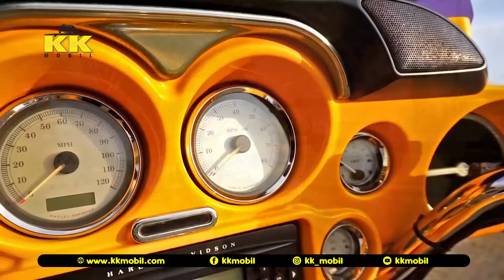PESAING TANGGUH HONDA GOLD WING | HARLEY DAVIDSON STREETGLIDE | KK MOBIL SHOWROOM BEKAS SURABAYA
Dijual : Harley Davidson Streetglide
➡Tahun : 2013
➡Warna : Kuning
➡Mesin : 1.745cc
➡Kilometer : 2ribu
➡Fitur : Fog Light, 2 Speaker, Bluetooth, Voice Control, Cruise Control,
➡Lokasi : Lenmarc Mall Surabaya
➡Terima cash - Kredit (Tahun 2010 keatas) - tukar tambah
➡ Jika ingin lebih yakin unit boleh di cek ke bengkel resmi!
Minat Serius, Langsung Telepon aja yah Boss! Terima kasih
KKmobil - Titip, sewa, jual, tukar tambah, dan beli semua tipe mobil, jip, bus, & truk. (KIRIM DENGAN TOWING KE SELURUH INDONESIA)
- Jl. Mayjen Yono Suwoyo CARSENTRO (Depan Lenmarc Mall) Surabaya Buka Setiap Hari Jam 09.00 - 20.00
- Jl. Barata Jaya XIX No. 4 Surabaya